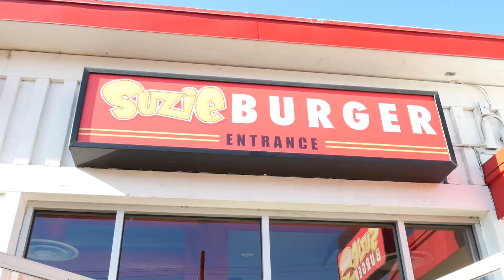The Nastiest Sauce In Sacramento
Our boy Shon invited us out to lunch to try his new Honey Mustard Nasty Sauce. This was the first time Navid (Extra Cheese) got to try any of the Nasty Sauces, and lets say the sauce did not disappoint.